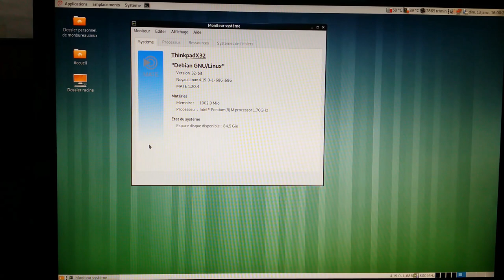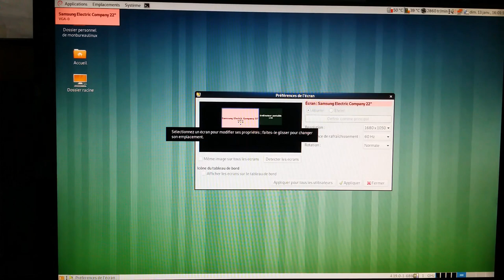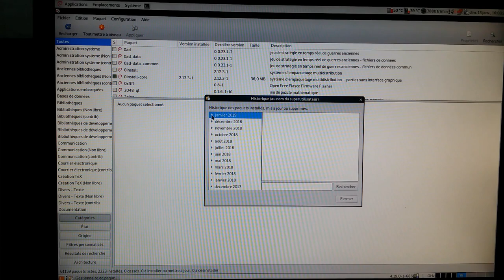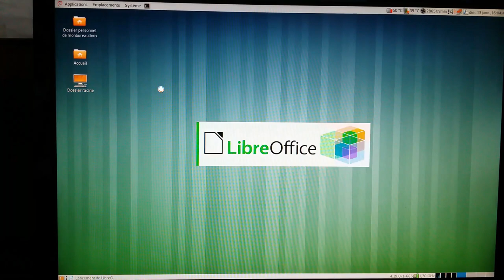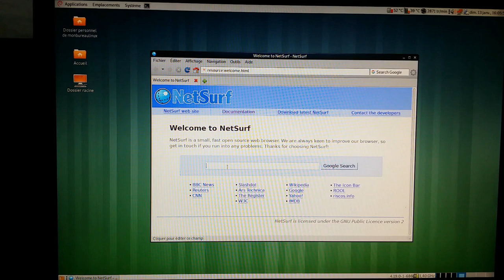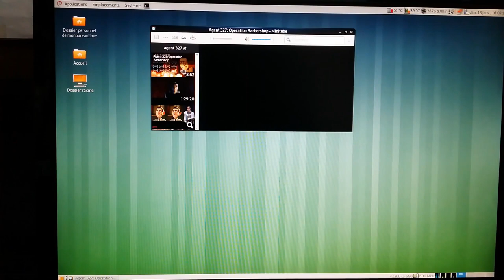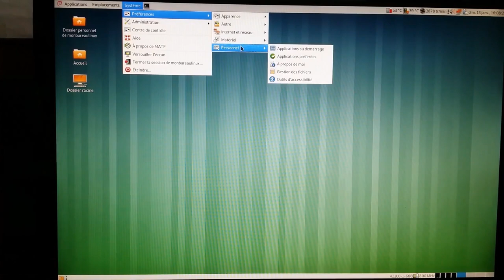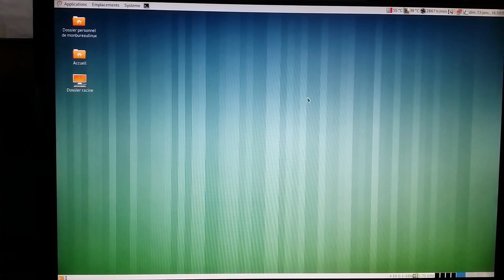Bilan Debian Sid Thinkpad X32 après 1an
Bilan : sur une machine qui me sert de test, je suis étonné par le résultat, rien de cassé, même en faisant les mises à jour de temps en temps.
Si la "sid" est aussi stable, que dire de la "stable"...

Attention si vous enregistrez votre écran avec votre smartphone :
La vidéo finale de 10min enregistré au smartphone en 1920x1080 pèse 1.2Go !!!
L'application par défaut a enregistré la vidéo avec un débit de 17Mb/s ( juste un vieux Samsung note 3).
Je regarderai pour prendre la prochaine fois "open camera", et choisirai un débit beaucoup moins important (possible ici).